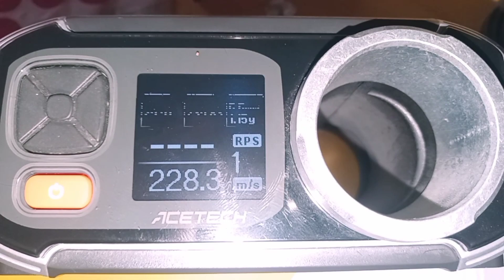Gamo Black Fusion 5.5 - Cilindro de Gás a 20 Metros - Skenco Long Range